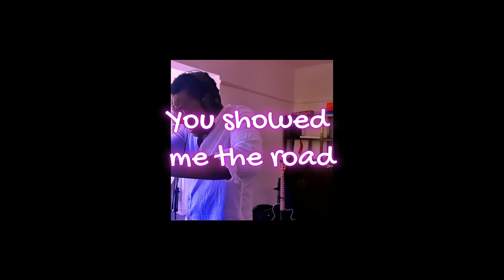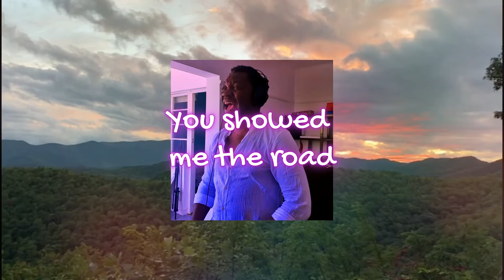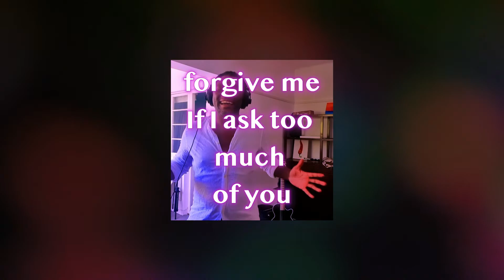Njiya ( Dance Version )